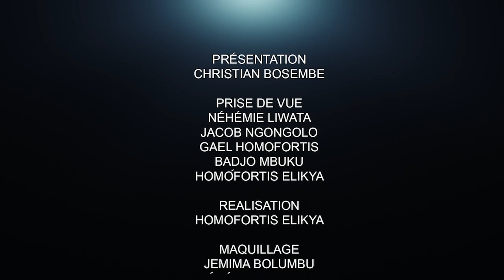CRITIK INFOS 28.04.2022: HALTE A LA MANIPULATION! IL Y A LA GUERRE PARTOUT EN RDC? OUI OU NON ?